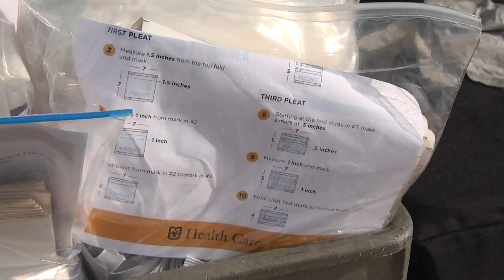Community Steps Up to Sew Face Masks (Mary Beck, DNP, RN)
As COVID-19 continues to spread, communities across the country are looking for ways to help. MU Health Care currently has an adequate supply of personal protective equipment, but volunteers have stepped up to help the health system prepare in case a shortage of face masks should occur.

Volunteers are using a pattern and fabric that were first approved by infection control experts at MU Health Care. Columbia businesses helped secure materials, like elastic and wire. Now, a team from the health system is putting together sewing kits with the supplies, and they’re using a drive-thru system to distribute the kits to volunteers.